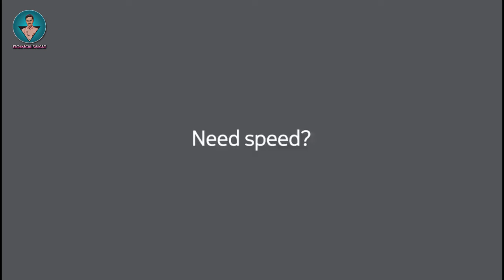New 6 best Nokia keypad mobile 2023 | best feature phone 2023 nokia | nokia keypad mobile 2024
New 6 best Nokia keypad phone 2023 | best feature phone 2023 nokia | best keypad mobile 2023 nokia | best keypad mobile in india 2023 | best nokia feature phone 2023 | best nokia 4g feature phone 2023 in india

_______________ ABOUT VIDEO_____________

Hello friends! Here are my list of 5 best Nokia Keypad Phones in 2023 :

______________COVER TOPICS_____________

best button phone 2023
best dumb phone 2023
best feature phone 2023
best nokia keypad phone 2023
best keypad phone india 2024
best nokia keypad mobile 2023
best 4g keypad mobile 2023
best 4g keypad phone 2023
best nokia 4g keypad mobile in india
best keypad phone in india
best keypad mobile under 1500 in 2024
best keypad mobile under 2000 in 2023
best keypad mobile under 2500 in 2024
best keypad mobile under 3000 in 2024
best nokia button phone 2024
best nokia 4g keypad phone in india
best nokia keypad mobile under 1500
best nokia 4g keypad phone under 2000

_____________PRODUCTS LINKS____________

My Gears:

1) Canon EOS 1500D
2) Phone
3) Microphone
4) Laptop
5) Tripod

__________________# TAGS_________________

_______________DISCLAIMER_______________

______________ SOCIAL LINKS _____________

________________ ADDRESS________________

Saikat Chakrabortty
Burdwan, West Bengal, India